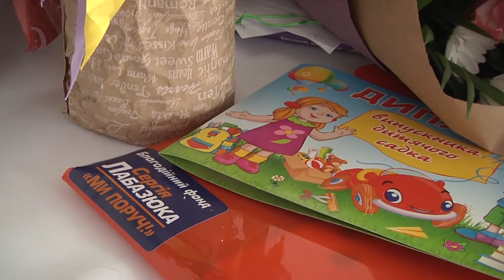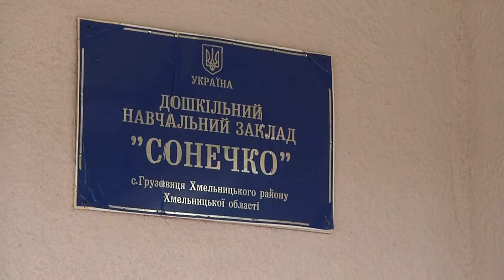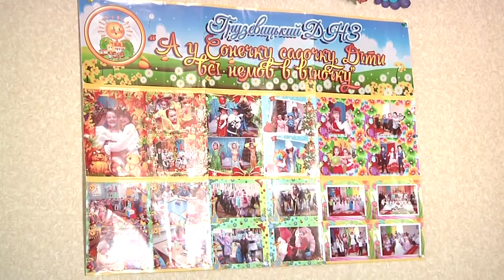SPR Vupusk Zbarazh 30 05 04 42 EXCL